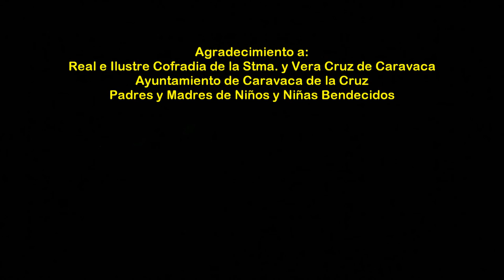2017_02 zAkAtYn 05 Bendición Niños nacidos en 2016 Basilica Santuario Stma y Vera Cruz de Caravaca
by zAkAtYn | El domingo 5 de febrero del 2017, a las 17.30 horas, en la Basílica Santuario de la Santísima y Vera Cruz de Caravaca se realiza la Misa de presentación y bendición de niños y niñas nacidas durante el año a la Santísima y Vera Cruz. Caravaca de la Cruz, Comarca del Noroeste Murciano, Región de Murcia, Spain.